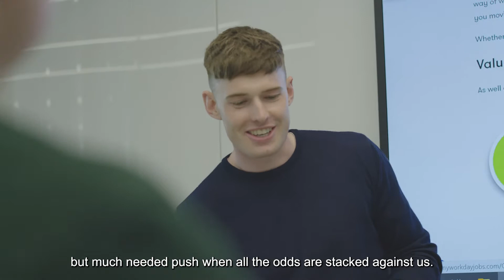Be a Changemaker - Collaboration and Teamwork at Grant Thornton